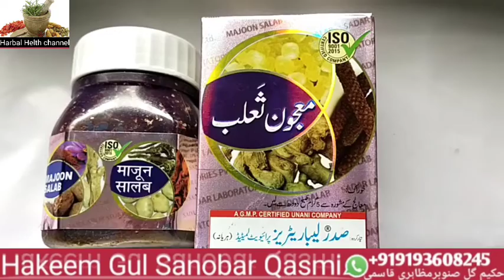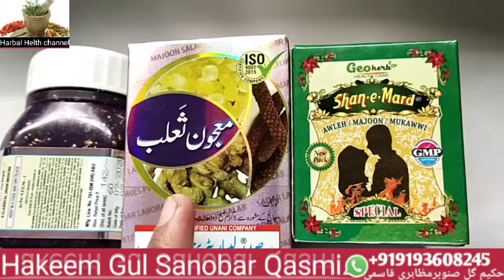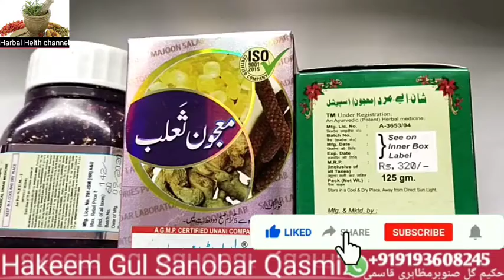Majun Salab माजून सालब के फायदे(मर्दाना कमजोरी का रामबाण इलाज) معجون ثعلب کے فائدے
as.Qasmi dawakhana
ہم آپکی کیا مدد کر سکتے ہیں
*کسی بھی قسم کی طبی رہنمائی و مشورہ کیلئے رابطہ کر سکتے ہیں*
*یہ چینل جسمانی بیماریوں کے علاج کیلئے بنایا گیا ہے
نسخہ جات چاہےآپ خودبنائیں یاہم سےمنگالیں🙏*
یہ ہمارا یوٹیوب چینل ہے اس کی لنک ہم نے آپ کو دی ہے آپ اس کو سبسکرائب کر لیں نسخہ جات کیسے تیار کیے جائیں گے وہ آپ یہاں سے دیکھ سکتے